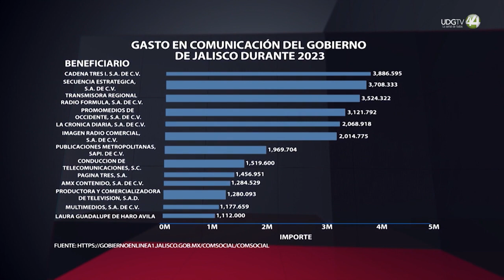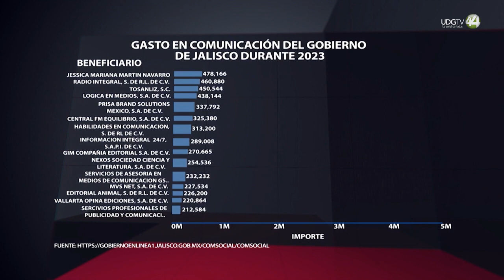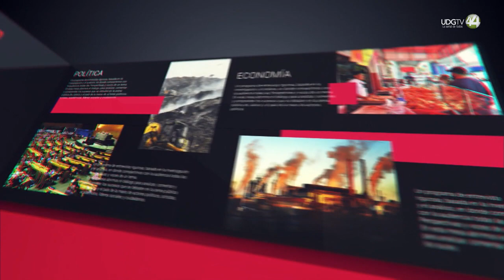Perspectivas | José Rubén Alonso, Experto en derecho a la información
Entrevista a José Rubén Alonso, periodista, académico y especialista en derecho a la información sobre las implicaciones para la libertad de expresión ante la asignación discrecional de publicidad oficial de los gobiernos.